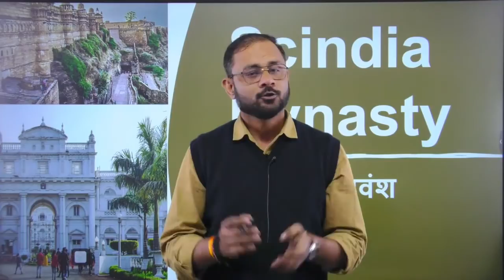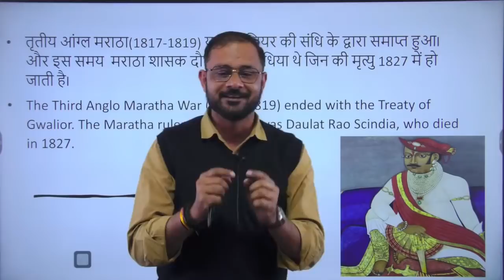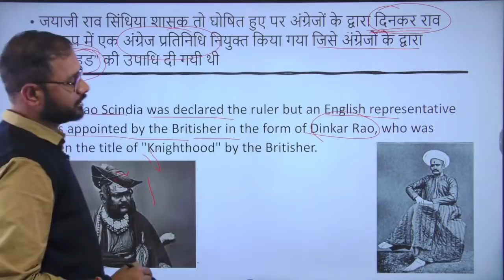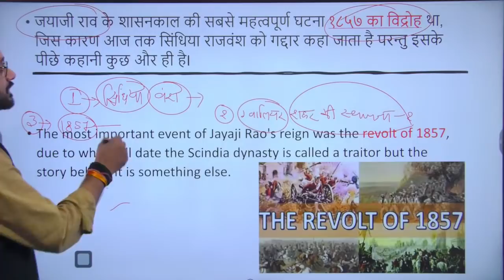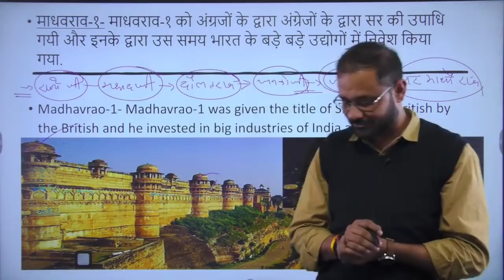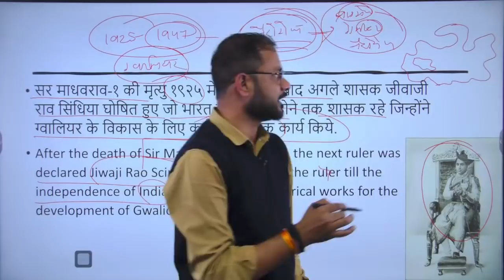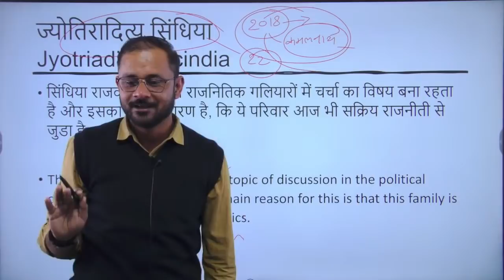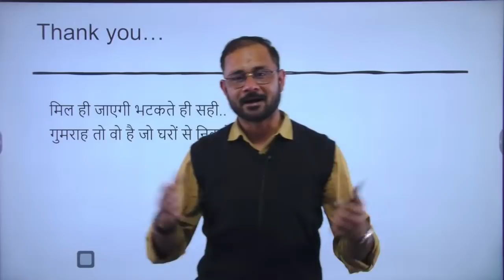The Scindia's मध्यप्रदेश का जीवित राजवंश | History of Madhya Pradesh By Deepesh Sir | MP PSC Exam